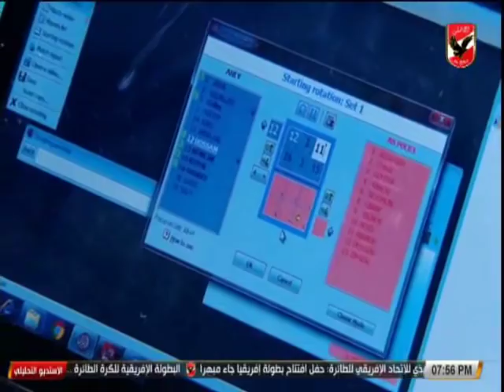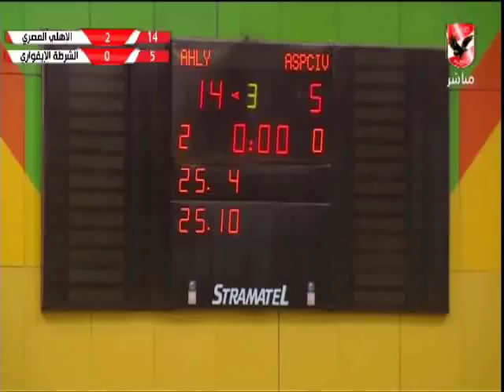مباراة الأهلي VS الشرطة الايفوارى - بطولة افريقيا لكرة الطائرة